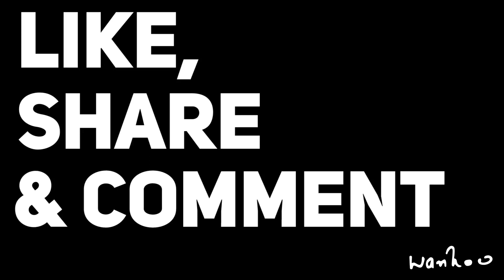How I take decisions | warikooWednesdays S03E12 | Ankur Warikoo | Decision making | English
A decision taken is a decision well taken!